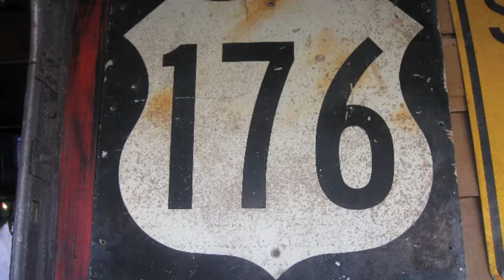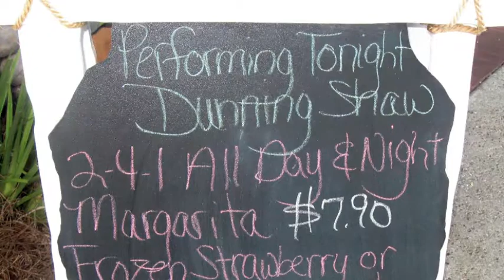Dunning Shaw Aug 28, 2013